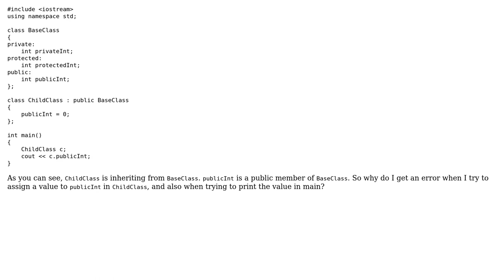Why am I not able to access a public member when inheriting?